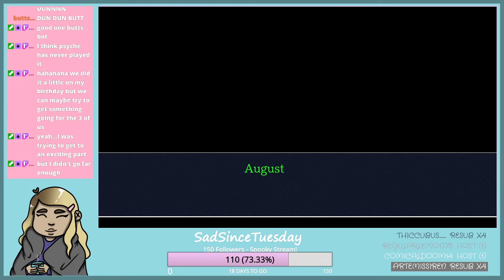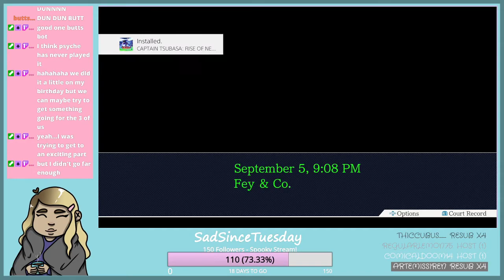Phoenix Wright part 1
Catch me live on Twitch!